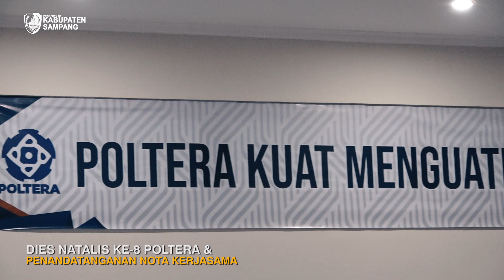BUPATI HADIRI SIDANG TERBUKA SENAT DALAM RANGKA DIES NATALIS POLTERA KE-8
SAMPANG – Bupati Sampang H. Slamet Junaidi menghadiri Sidang Terbuka Senat Politeknik Negeri Madura (Poltera) dalam Rangka Dies Natalies Ke 8 dan Penandatangan Nota Kerjasama di Aula setempat (11/11/2020).

Kegiatan sidang terbuka dihadiri oleh Wakil Gubernur Jawa Timur Emil Dardak dengan memberikan orasi ilmiah secara virtual.

Sidang terbuka yang digelar luring secara terbatas turut dihadiri oleh Direktur Politeknik Negeri Madura Dr. Arman Jaya, S.T., M.T., Bupati Sampang H. Slamet Junaidi, Kepala Cabang Dinas Pendidikan Kabupaten Sampang, Plt. Kepala Dinas Pendidikan Kabupaten Sampang Nor Alam serta Kepala SMK Negeri se Madura.

Dalam sambutannya, Direktur Politeknik Negeri Madura Dr. Arman Jaya, S.T., M.T. menyampaikan jika Dies Natalis ke 8 kali ini bernuansa beda karena adanya Pandemi Covid-19.